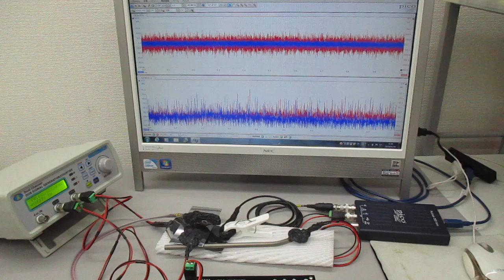３種類のスイープ発振による超音波実験